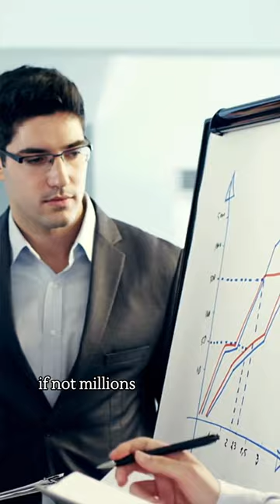What is a Management Buyout in Private Equity? Private equity strategies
What is a management buyout in private equity? A management buyout is a type of acquisition strategy used by management to buy a larger portion of a company. This is often helped by a private equity company.